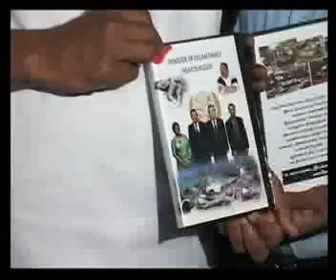Tvi News August 4